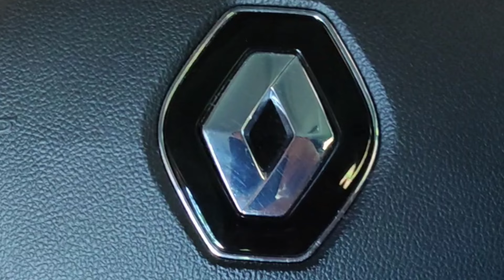MESAR SE ZALJUBIO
nas sajt gde mozete videti sve bitne info i poruciti majice i ostale proizvode
svako ko zeli da postane clan kanala moze to uraditi na linku ispod